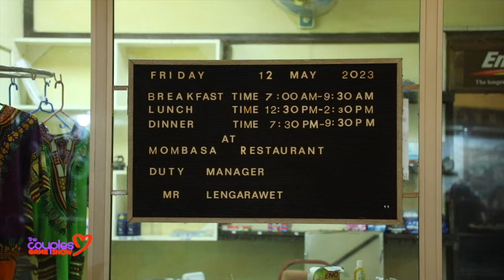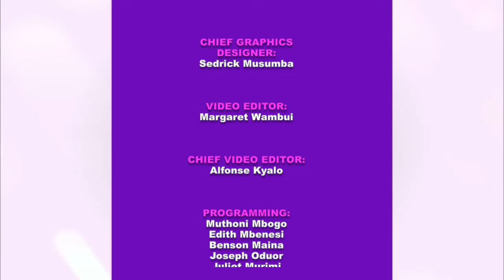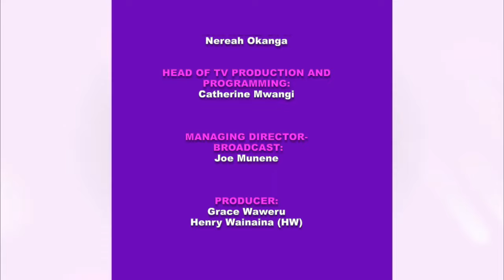'The Couples Game Show' Winners Blissful Moments at Mombasa Beach Hotel